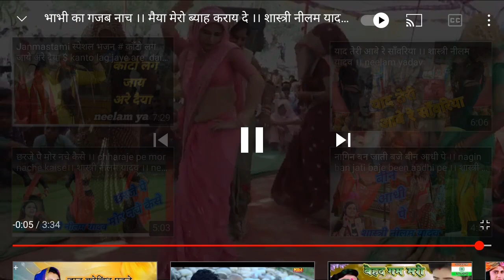मईया मोय लाईदे दुल्हनिया यमुना पार की नीलम शास्त्री की धमाकेदार पेशकश Nilam shastri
new Bhajna Neelam shastri bhagwat me gajab ka dance